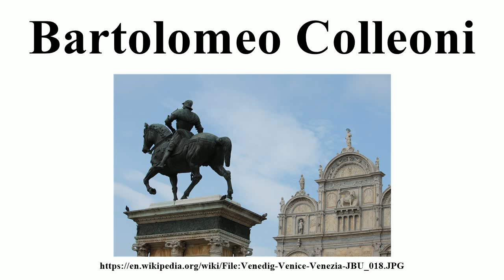Bartolomeo Colleoni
Image-Copyright-Info
Author-Info:   Jörg Bittner Unna

Image-Copyright-Info